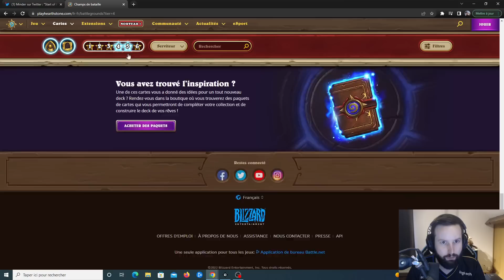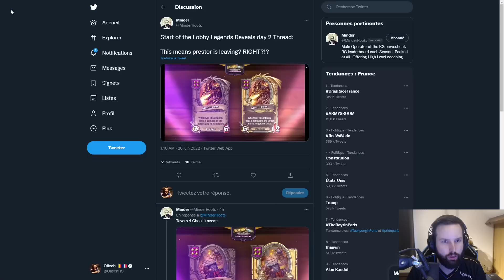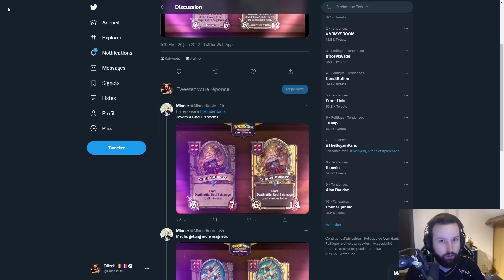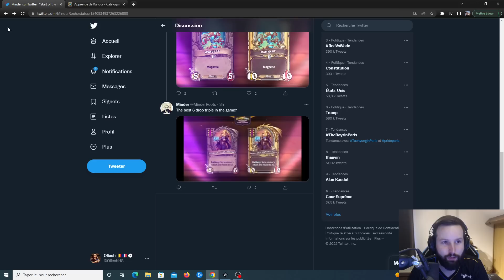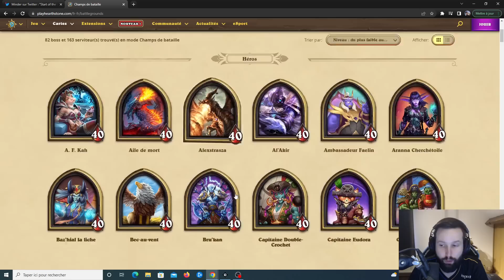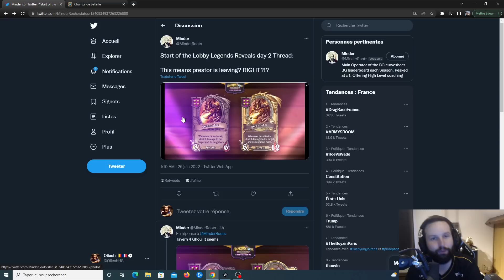4 NOUVELLES CARTES BATTLEGROUNDS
Musiques : Lofi Girl